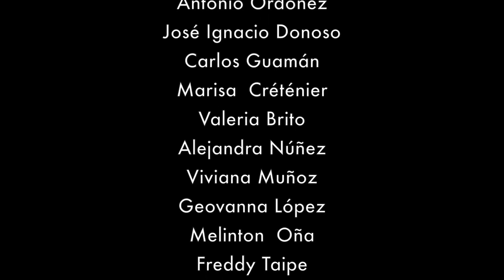MINÚSCULOS NAVÍOS NAVEGANDO EN LA MEMORIA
TEATRO ENSAYO
TEATRO BENJAMÍN CARRIÓN MORA DE LOJA